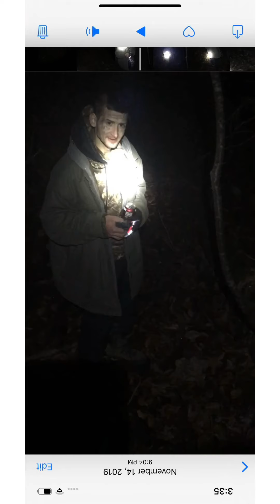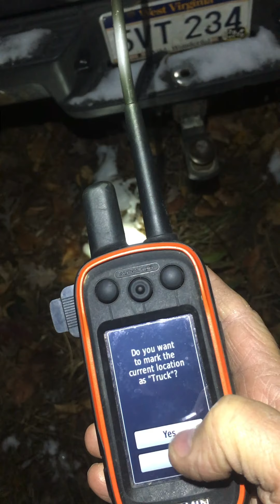A Real Mountain Man !